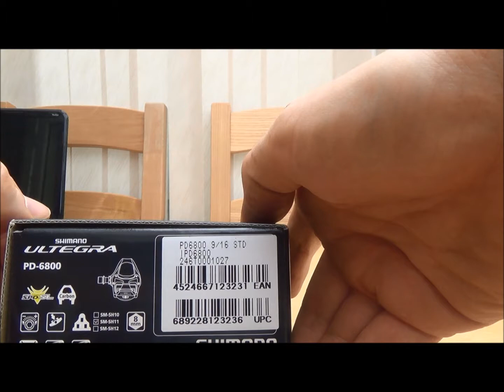Shimano Ultegra PD-6800 Pedals Unboxing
Unboxing the Shimano Ultegra PD-6800 SPD-SL Pedals.

The short carbon fibre body construction offers low weight, is super stiff and offers efficient power transfer. The PD-6800 features many of the same technologies as the flagship Dura Ace pedals with the PD-6800 only weighing 8g more.

Lightweight. Efficient power transfer. Durable and solid interface quick and easy entry bindings. Adjustable entry and release tension settings. These pedals are also durable with a replaceable stainless steel plate that sits across the width of the pedal, protecting the carbon from minor abrasions and pressure caused during clipping and pedaling.

Top Features of the Shimano Ultegra 6800 SPD-SL Pedals
* Carbon body construction
* Extra-wide platform for a much more efficient transfer of power
* Durable stainless steel body reduces flex and pedal body wear
* Adjustable entry and release tension settings
* SM-SH11 (floating) cleats included